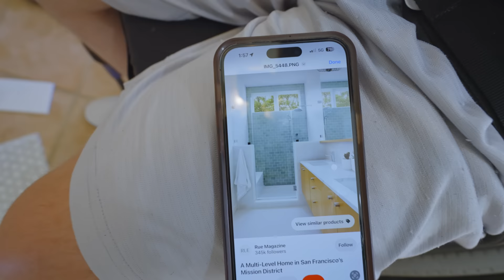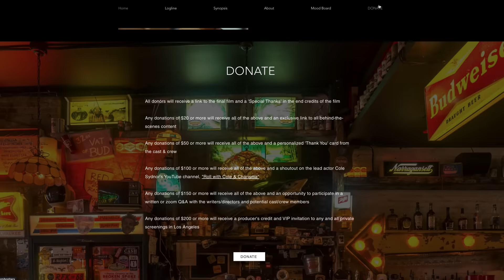We're Home!! | Full House Tour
This is an Official Cole & Charisma Video Of: We're Home!! | Full House Tour